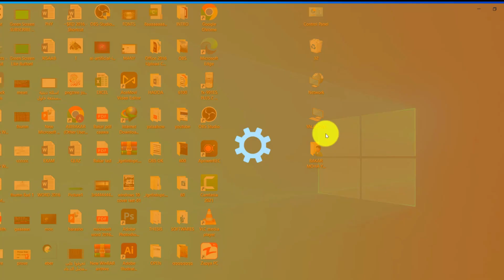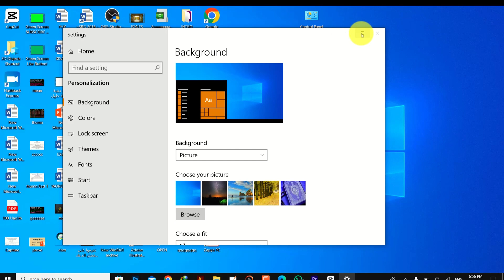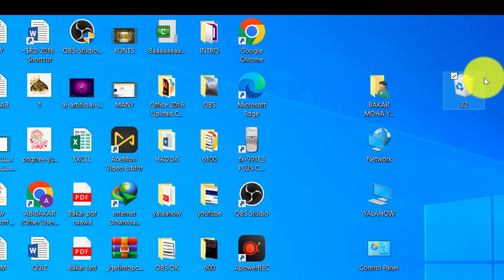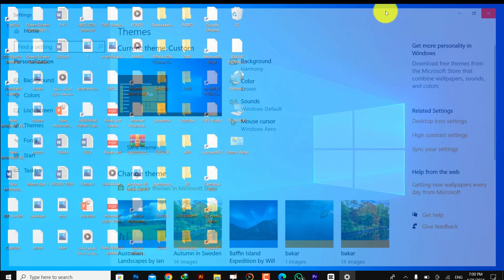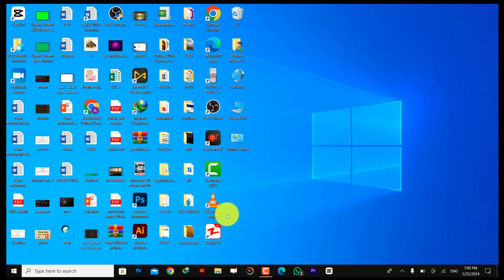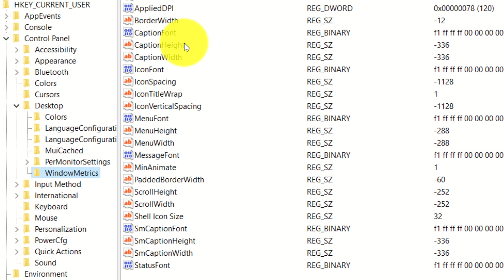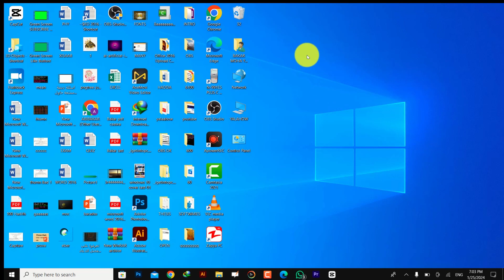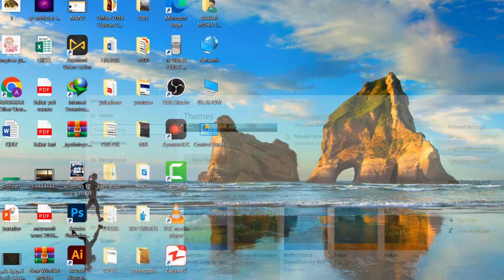BARASHADA COMPUTER KA | CASHARKA 2AAD